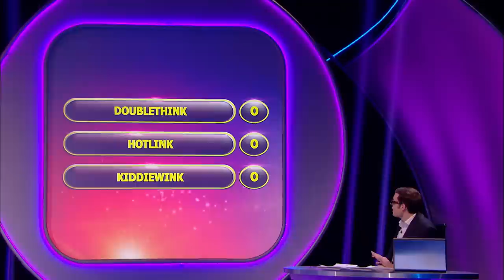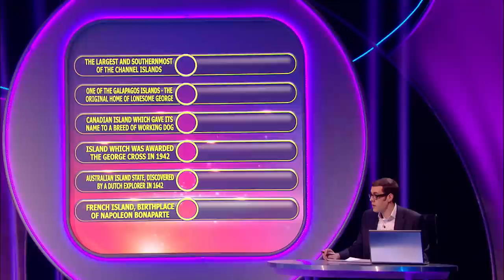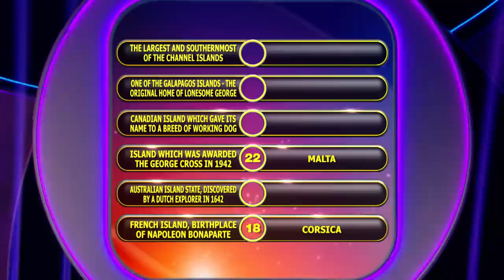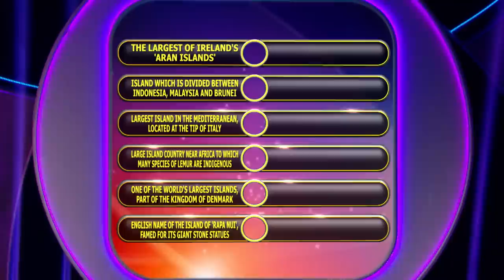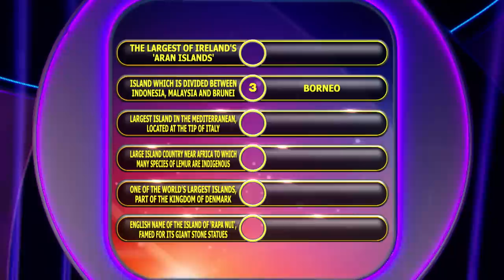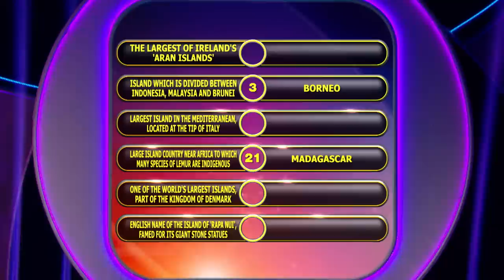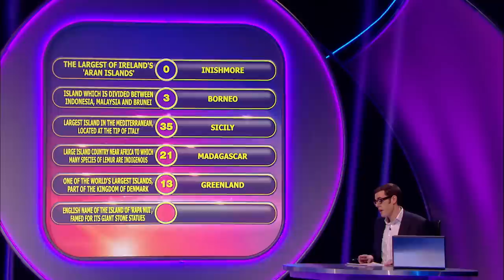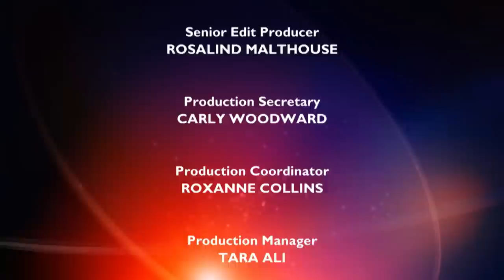Best Friends Score High | Pointless | Season 9 Episode 23 | Full Episode | Pointless UK